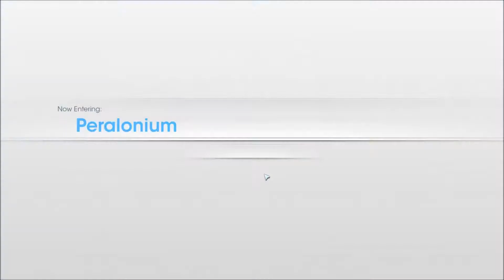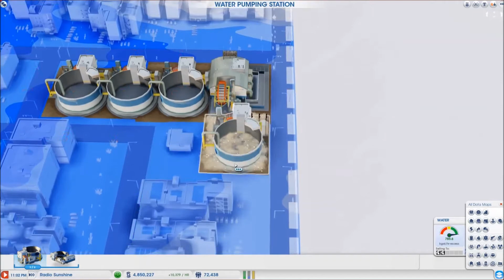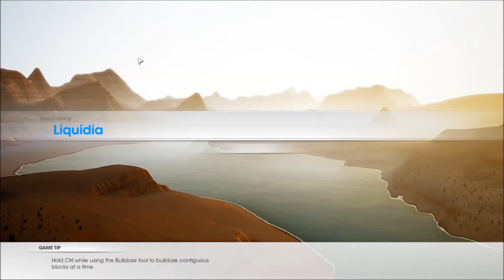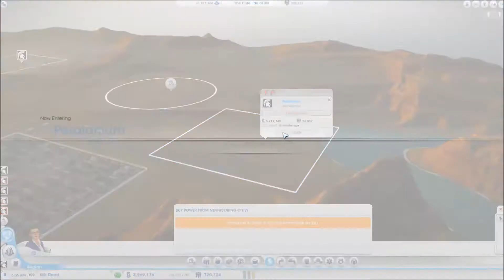Perafilozof's SimCity Let's Play #24 (tourism city+all others)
During this video I try to get more tourists into my tourism city Peralonium, then I go around the region into my other cities and make some changes and also prepare the region for the gambling city.